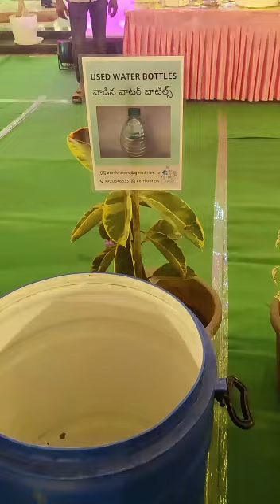Save the Nature🌹🌹🙏🙏🌹🌹